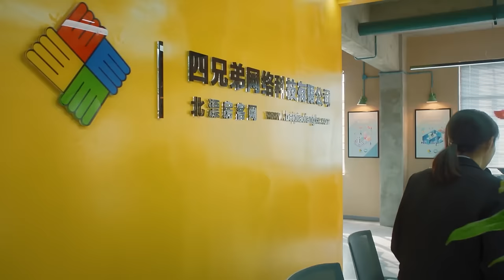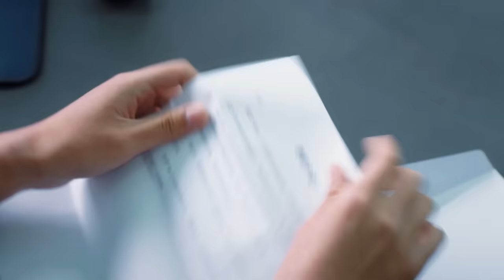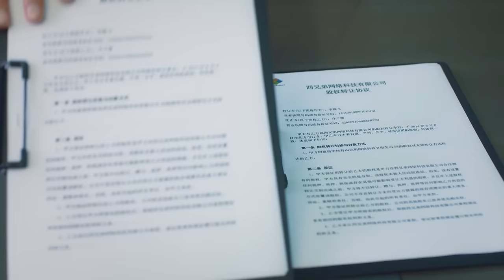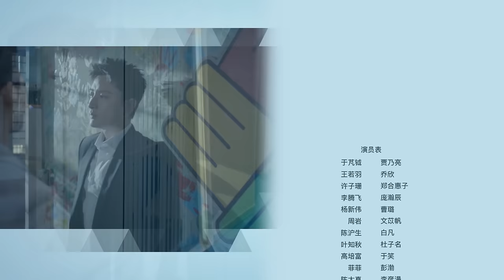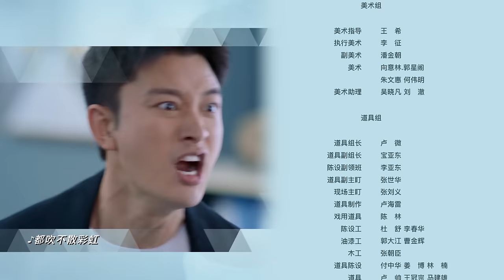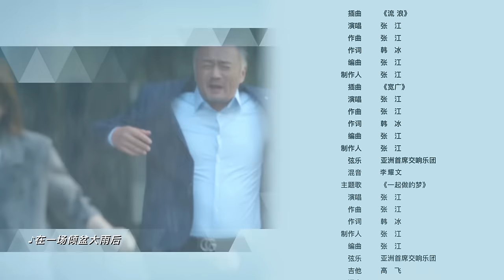[Multi-sub]《创想季》第17集丨贾乃亮 乔欣 庞瀚辰 郑合惠子 Imagination Season EP17【捷成华视偶像剧场】